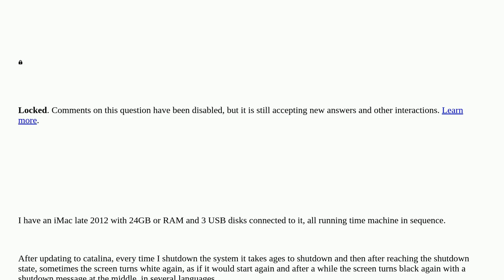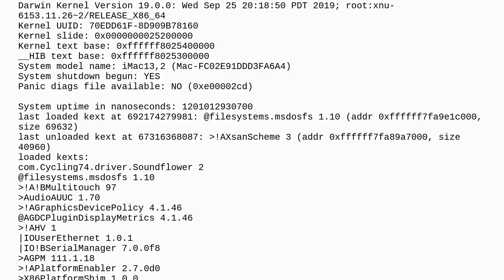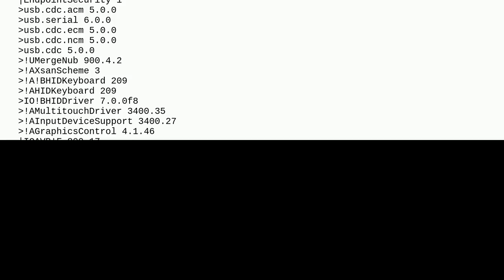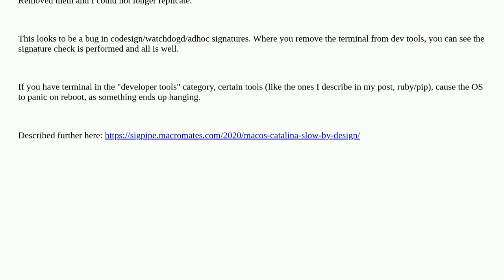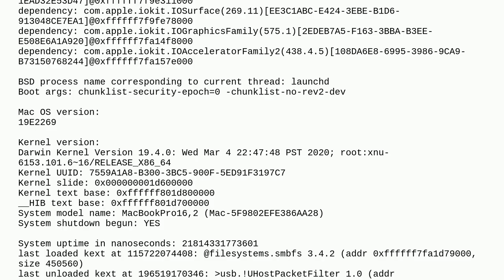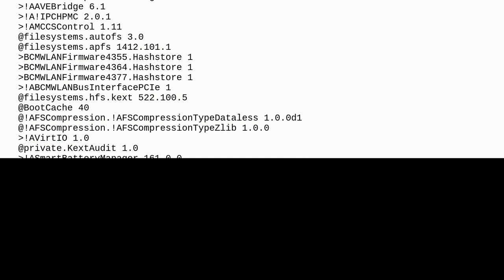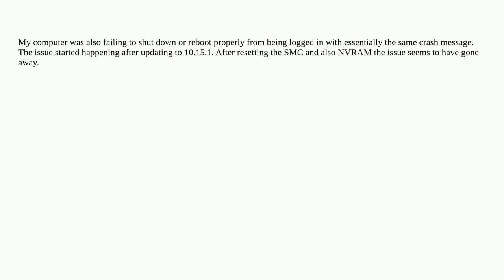Apple: Catalina crashing at shutdown: "watchdog timeout: no checkins from watchdogd"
Catalina crashing at shutdown: "watchdog timeout: no checkins from watchdogd"

A special thanks goes out to the awesome community

  macos shutdown crash